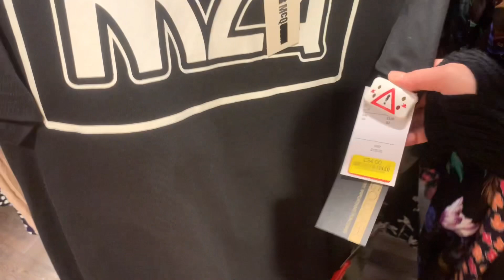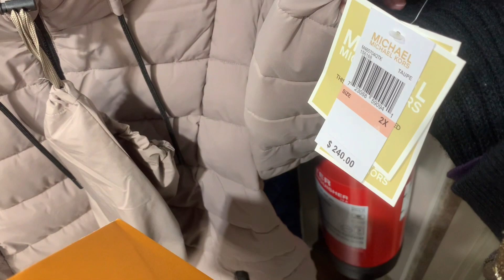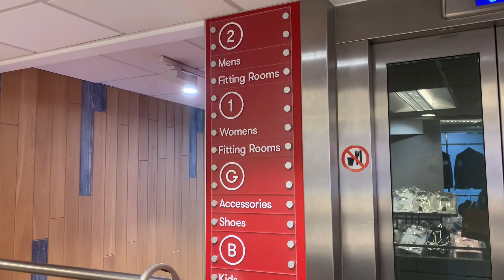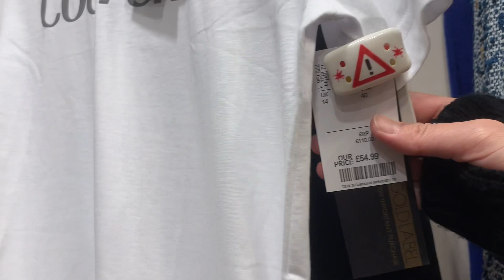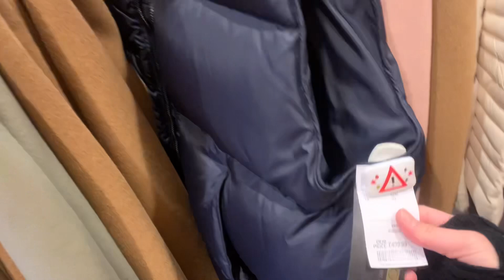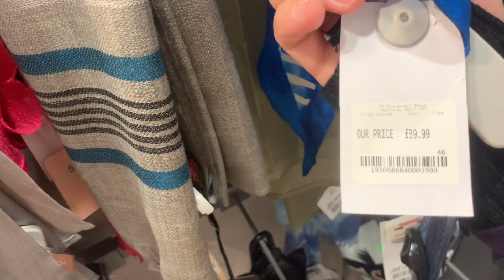ตะลุยร้าน TKMaxx แหล่งช้อปแบรนด์เนมราคาถูกในอังกฤษ Let shop at TK Maxx UK ปารีสพาส่องEP.123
TK. Maxx ร้านที่รวบรวมของแฟชั่น สินค้าแบรนด์เนม สินค้าด้านความงาม รวมไปถึงของแต่งบ้าน ราคาดีที่ขาช้อปที่มาอังกฤษไม่ควรพลาดที่นี่
Let go to TK. Maxx. It's shopping time. House of fashion, brandname, beauty product and homeware in the good price. There are many stores in UK.